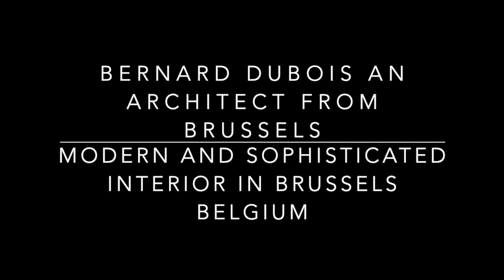BERNARD DUBOIS AN ARCHITECT FROM BRUSSELS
BERNARD DUBOIS AN ARCHITECT FROM BRUSSELS Created a minimalist yet cozy and sophisticated interior design in an apartment in Belgium.

Explore hundreds of exclusive designs to help you Distinguish Your Style.

Don't waste any time waiting - shop the Quick Ship page at OfficeDesigns.com to get same day shipping on orders placed before 2pm! No code needed.